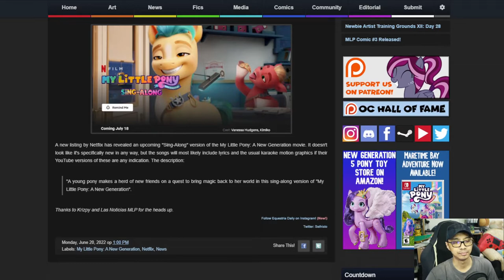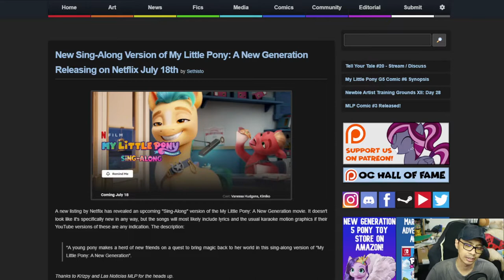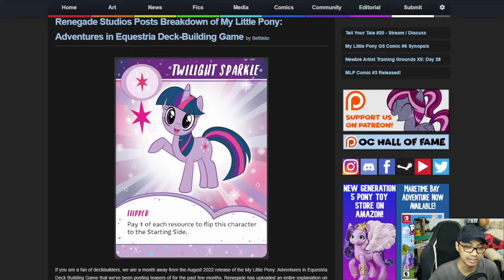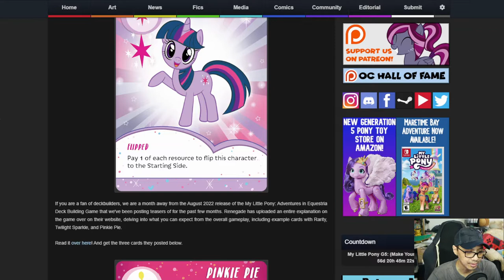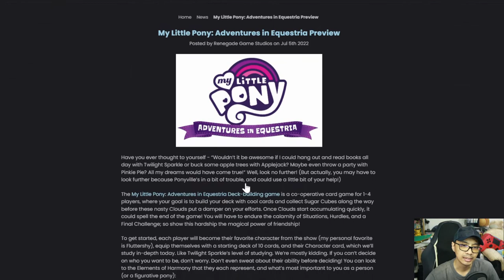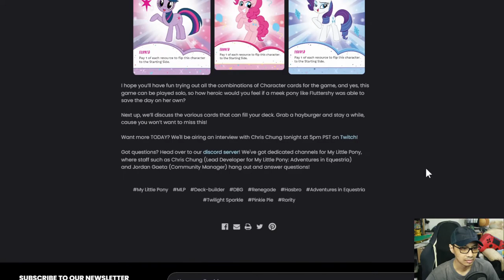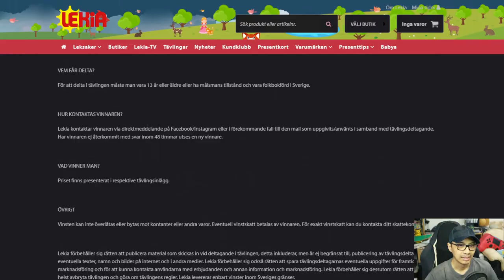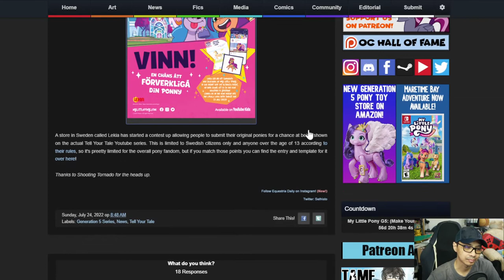The MBS Show Episode 498: We're Slowly Picking Up Pace With G5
Credits